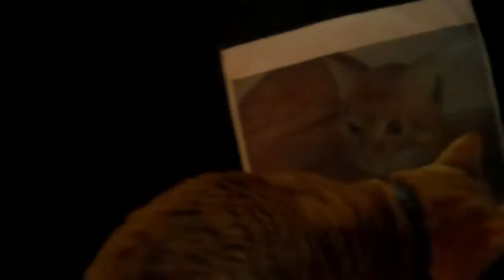The Adventures of Lord Stuart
The first adventure of Lord Stuart.